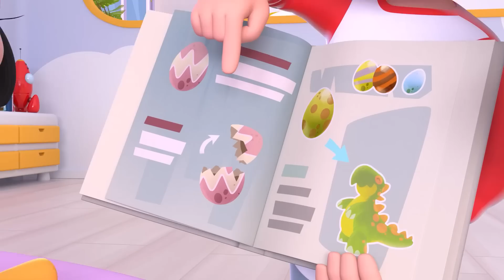La reina de los mares 👑🌊 y más canciones infantiles para bebés con Cleo y Cuquín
¡Colitas es la reina de los mares! Canta y baila junto a ella y sus hermanos.

LA REINA DE LOS MARES -  LETRA

Soy la reina de los mares,
y ustedes lo van a ver,
Mi pañuelo se ha perdido
Quién me lo va a recoger

Pañuelito, pañuelito,
quien te pudiera tener,
guardadito en el bolsillo,
como un pliego de papel.

1, 2, y 3 El que lo encuentre será mi rey

tiro mi pañuelo al suelo,

1, 2, y 3 El que lo encuentre será mi rey